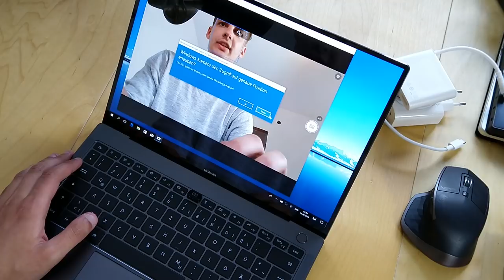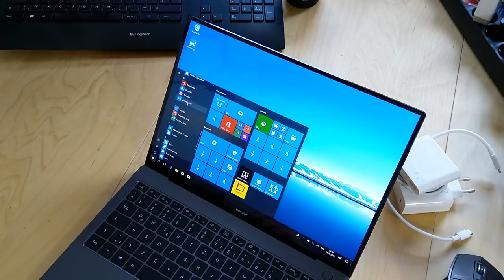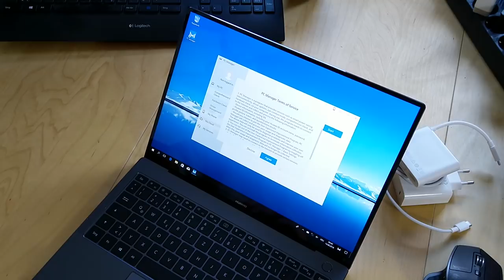Huawei MateBook X Pro - Unboxing & Erster Eindruck (Deutsch)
Wir packen heute das Huawei MateBook X Pro aus!

Huawei MateBook X Pro kaufen